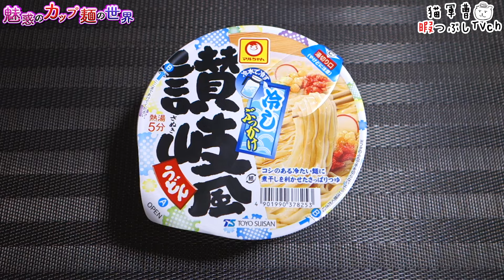冷しぶっかけ讃岐風うどん【魅惑のカップ麺の世界3999杯】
とりあえず卵をぶち込むが良き😤

冷しぶっかけ讃岐風うどん

2024年7月1日発売

5：至福
4・4.5：美味
3.5：イイね👍
3：普通
2・2.5：うーん…
1.5：( ´_ゝ`)ｽﾝ
1：😡😡😡

カップヌードル レッドシーフードヌードル【魅惑のカップ麺の世界3997杯】

BGM/SE
DOVA-SYNDROME